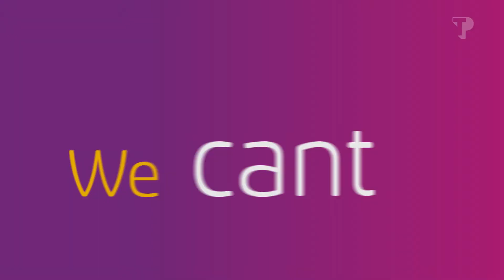TP Cloud Campus Shuttle | India